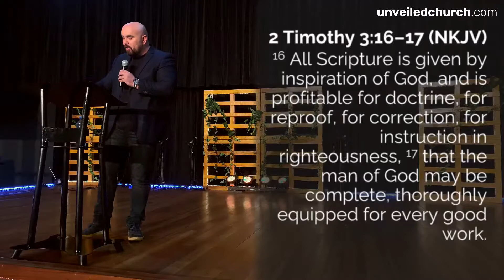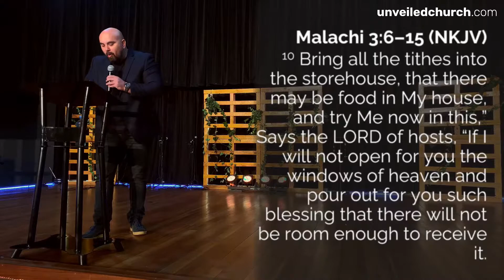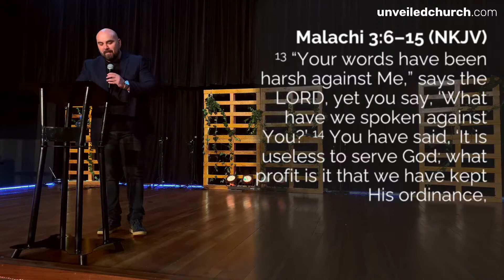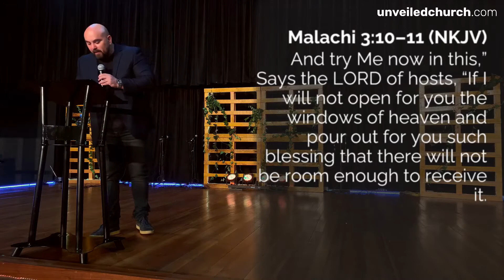Stuck in the Middle | Full Sermon | Pastor Norman Clack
God is not in the business of closing down churches. Yet the church as an organization seems to be starving. This message pinpoints something each one of us can do to help our local churches thrive through the ages.